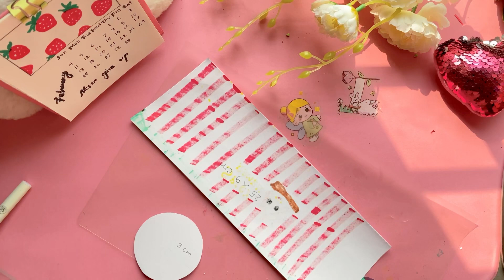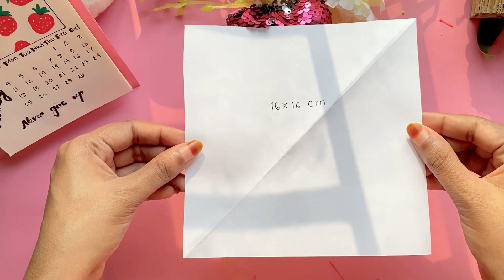3 Cute and easy gift idea with paper/ gift idea with hidden notes/ gifts for foodie persons❤️🍟🍜🍿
3 Cute and easy gift idea with paper/ gift idea with hidden notes/ gifts for foodie persons❤️🍟🍜🍿

Hello. Today I will show you how to make cute gifts with paper.

Materials:
A4 Paper
Glue
Colour paper
Markers
Scale